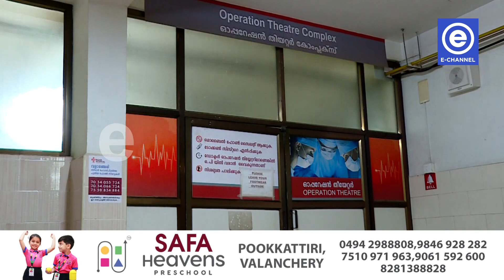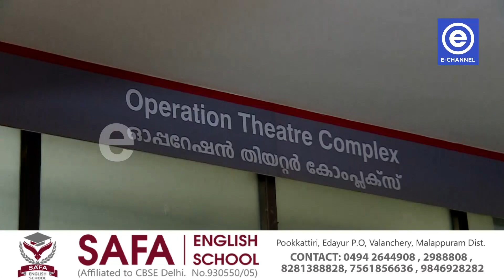ഡോക്ടര്‍മാര്‍ വെള്ളിയാഴ്ച പണിമുടക്കും.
കോഴിക്കോട് ഫാത്തിമ ആശുപത്രിയിലെ ഡോക്ടറെ ആക്രമിച്ച മുഴുവന്‍ പ്രതികളെയും അറസ്റ്റുചെയ്യണമെന്ന് ആവശ്യപ്പെട്ട് ഐഎംഎയുടെ നേതൃത്വത്തില്‍ ഡോക്ടര്‍മാര്‍ വെള്ളിയാഴ്ച പണിമുടക്കും.